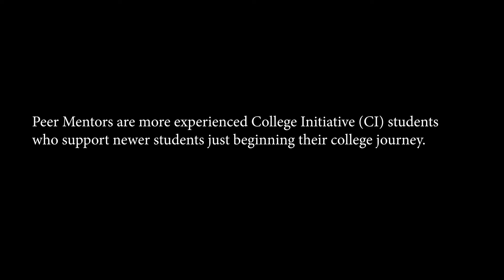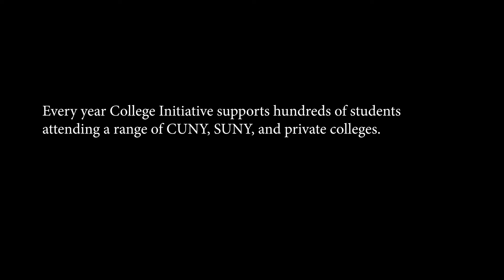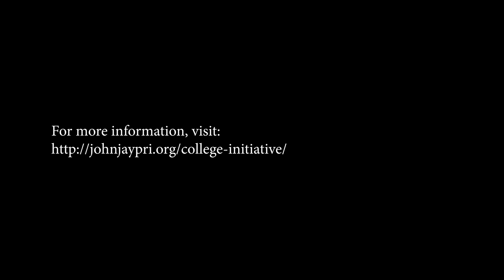College Initiative (CI) Peer Mentoring Program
The College Initiative (CI) peer mentoring program matches active senior students and alumni with first year students just beginning their college journey.

CI is a college access program for justice-involved students in the community. Through academic counseling, peer mentoring, and community support, CI provides guidance and practical assistance that empower program participants as learners, peer mentors, and transformative leaders, and allow them to negotiate individual, social, and institutional barriers.